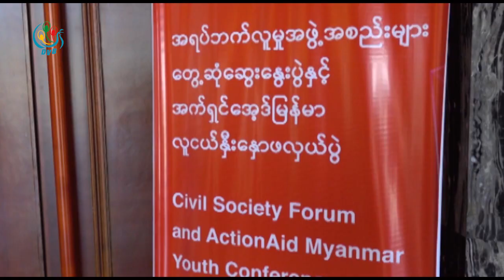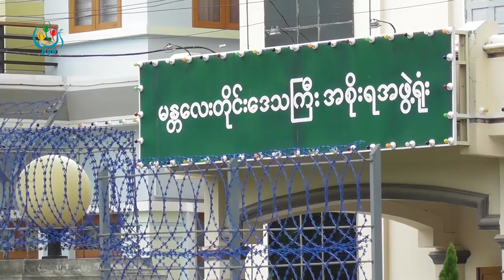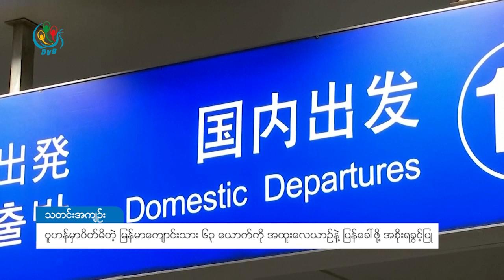ဒီဗြီဘီ ႐ုပ္သံ ညေနခင္း သတင္းမ်ား (DVB TV 30.01.2020 Evening News)